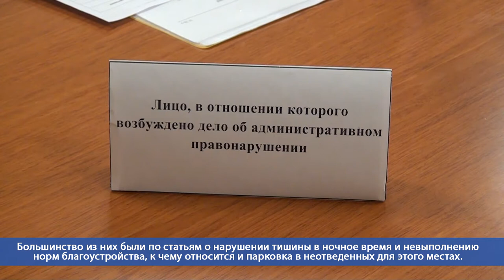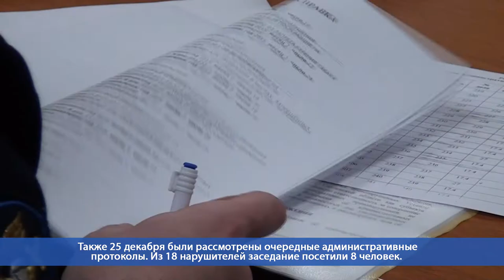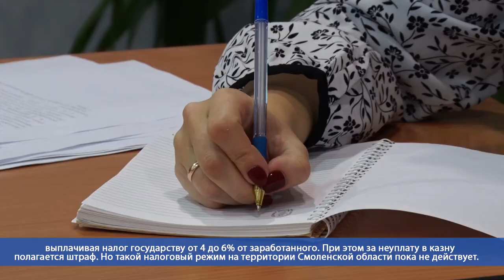Десна-ТВ: День за днем от 30.12.2019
В выпуске:
- итоговое заседание административной комиссии;
- сводка криминальных происшествий за неделю;
- заседание Совета по малому и среднему предпринимательству;
- новогодний утренник для юных жителей Десногорска в Центре культуры и молодежной политики.